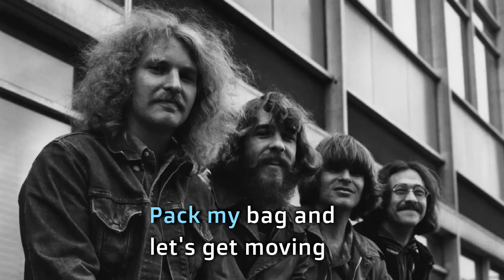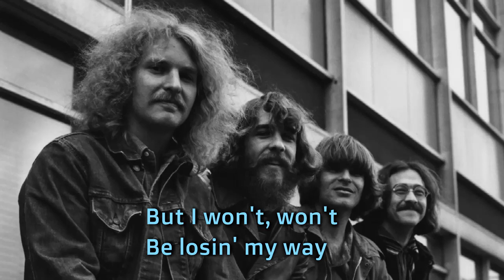Long As I Can See The Light CCR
Welcome to @KaraokeUrban, the ultimate destination for karaoke enthusiasts who love to sing along to the latest and greatest urban hits! Our channel features a wide variety of karaoke tracks, from hip-hop and R&B to reggaeton and Latin pop, all with on-screen lyrics so you can sing along with ease.

Whether you're a seasoned karaoke pro or just looking to have some fun with friends, Karaoke Urban has something for everyone.

And don't forget to show us your skills by uploading your own karaoke videos to social media and tagging us @KaraokeUrban. We love seeing our fans sing their hearts out!
Thanks for stopping by, and happy singing!